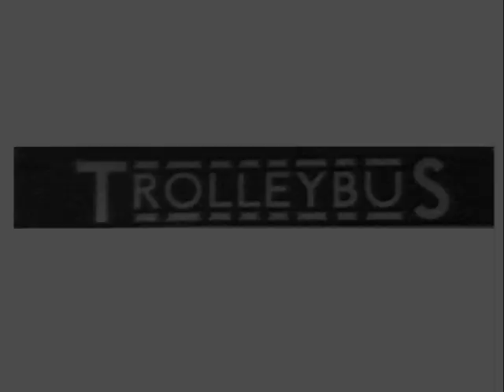Twickenham to Teddington by trolleybus.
Twickenham to Teddington by trolleybus on the first day of operation May 16th 1931.
There are chunks of the journey missing but I have put what film clips there are into the right order.
Note the trams still in service. The driver had to drive these trams from a position completely open to the elements.
Along with the trolleybus a new tram was also entering service with a completely enclosed cab..This was the "Feltham" type tram.
The half cab trolleybus design, seen in the video, was soon to be superseded by the well known flat fronted design. The half cab trolleybuses known as "Diddlers" were retired in 1948. The last London trolleybus ran in May 1962 along the route shown in the video. Today the London bus route 281 follows the same route.